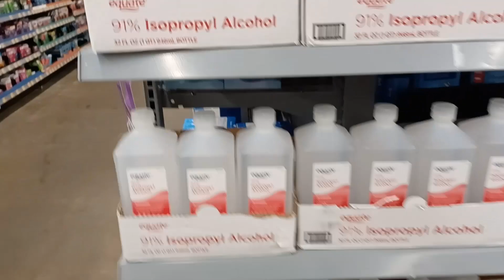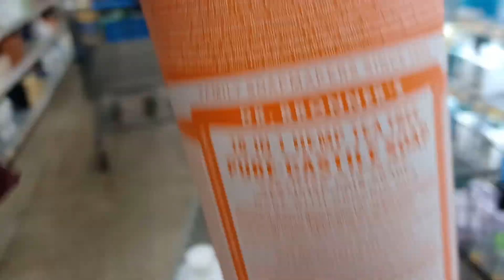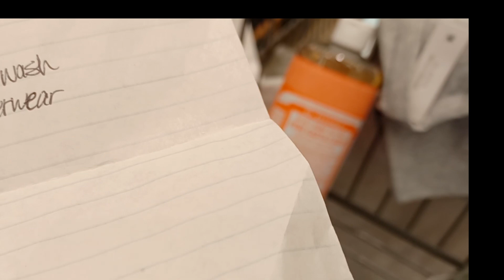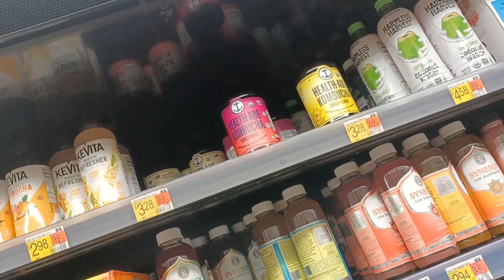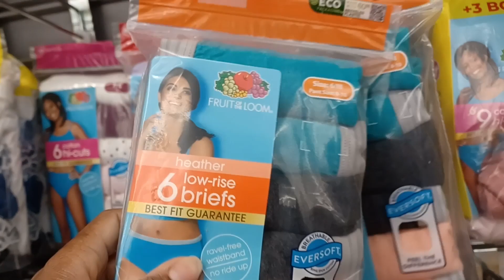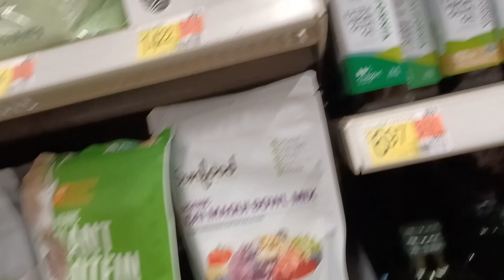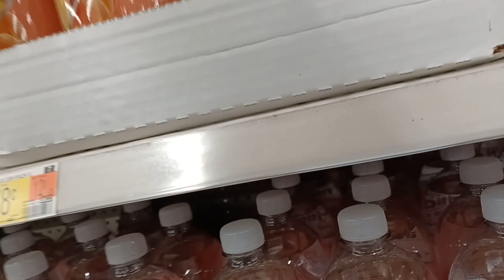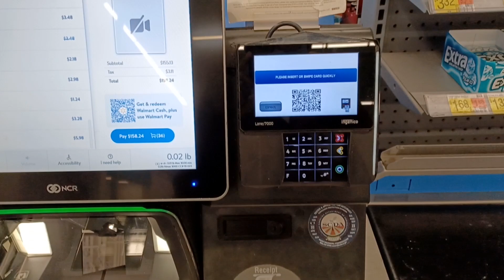Shop With Me at Wal-Mart | Tabañero Peach Bourbon Hot Sauce